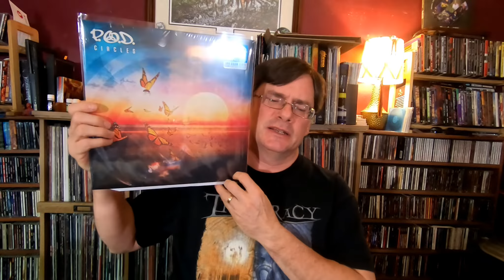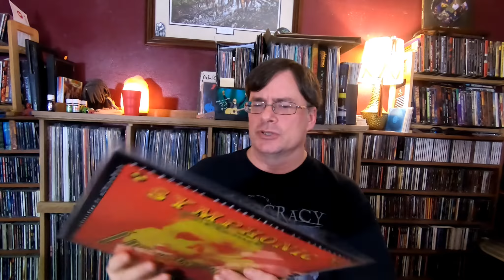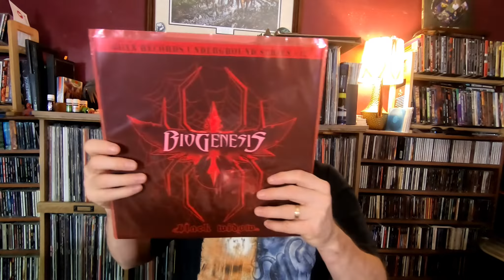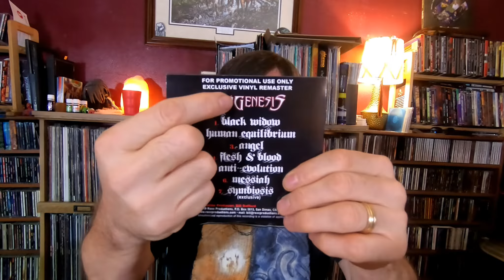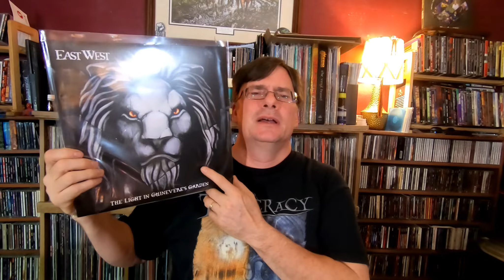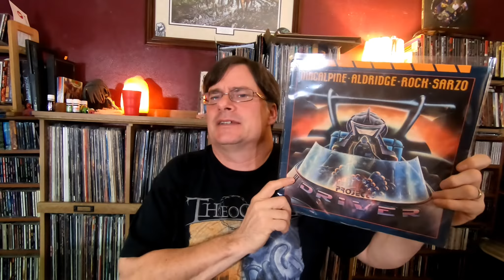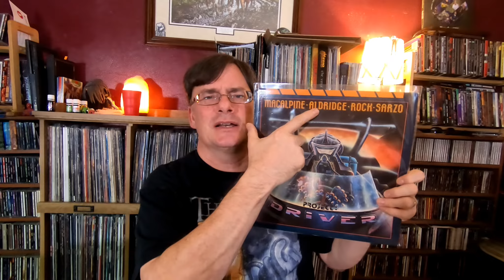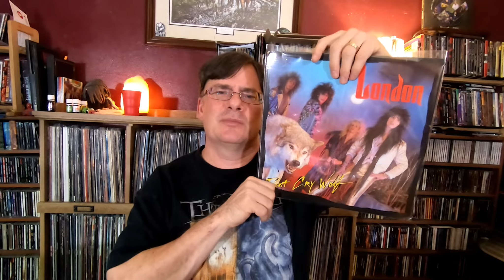Big Box of Roxx Metal Vinyl & More | Vinyl Community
I have received a few great deals from Amazon, a couple items from the recent Facebook Super Metal Sunday and the big box from RoxxRecords - great stuff!!